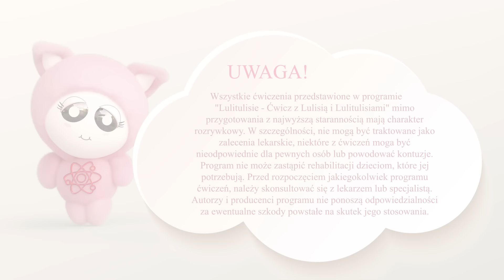Ćwicz z Lulisią i Lulitulisiami - trening fitness dla dzieci część 1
Witaj na oficjalnym kanale Lulitulisów.
Lulitulisie to najlepsza  zabawa i  radość  dla każdego malucha.  To autorskie bajeczki, wierszyki , piosenki  i ćwiczenia.
Pod opieką naszych ekspertów stworzyliśmy bezpieczny świat dla Twojego dziecka.
Bo to co jest mądre nie musi być nudne.
Dzieci pokochały Lulitulisie!

PRODUKCJA STUDIO SVETR

WYSTĄPILI:
Klementyna Szymańska - Lulisia
Oliwka i Róża

Samanta Janas - Scenariusz i Reżyseria
Jakub Krupski - Art Director
Maciej Puczyński - Cinematographer
Zuzanna Maria Migdalska - Graphic Designer
Jakub Sokołowski - Original Music
Dawid Pietruszka studio PRL- Sound
Mindless - Katarzyna Dworecka - Costume Designer
Agnieszka Anisienia - Hair
Magda Petrykowska - Makeup
Laura Bielak - Photography

Opiekunowie Merytoryczni:
Dorota Krupska - Tokarska - psycholog dziecięcy
Ewa kowalczyk - fizjoterapeuta dziecięcy
Anna Białousz - trener personalny
Kamila Zaorska - dietetyk
Joanna Miś-Skrzypczak - ekolożka

Podziękowania dla Piotr Szatyłowicz ASP Warszawa, Michał Przybył Studio PRL